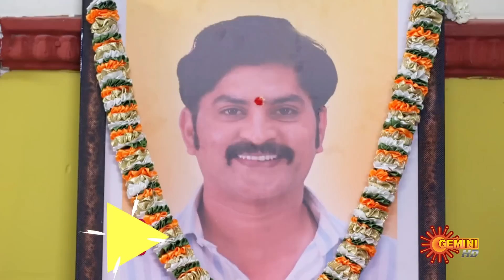Geethanjali - Best Scenes | 04July 2023 | Telugu Serial | Gemini TV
Watch the Best Scenes of the Popular Telugu Serial Geethanjali that airs on Gemini TV.

From 1st of July onwards, Watch all Gemini TV Serials immediately after the TV telecast ONLY on Sun NXT app. *Free for Indian Users only.

Geethanjali is a new Telugu serial that tells the story of Geetha, whose naive and sheltered life with her dream-come-true husband Ramu and their extended family is turned upside down by the cruel hand of destiny. Follow Geetha as she navigates the challenges and nuances of family life, and learns to overcome the obstacles that come her way. Discover the power of love, determination, and resilience as Geetha strives to make the best of her life, no matter what fate has in store for her.